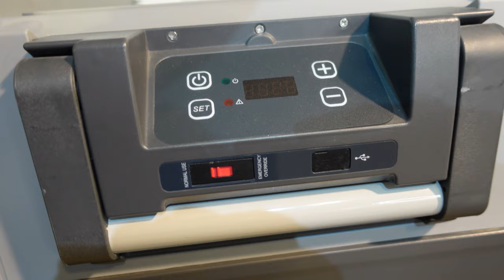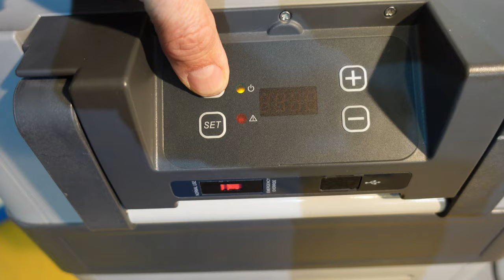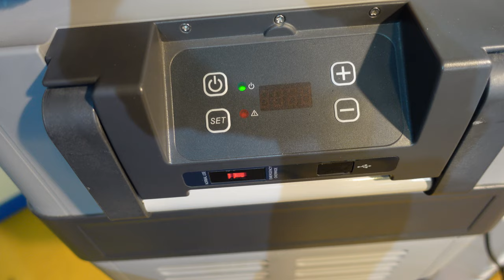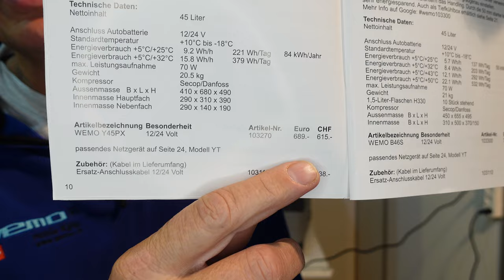neuer Katalog 2023 Seite 10 Y45PX Kompressorkühlbox 12 Volt 45 Liter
Die Kompressorkühlbox 12 Volt WEMO Y45PX

► KATALOGE:
Boot und Caravan Kühlgeräte 12 Volt  24 Volt